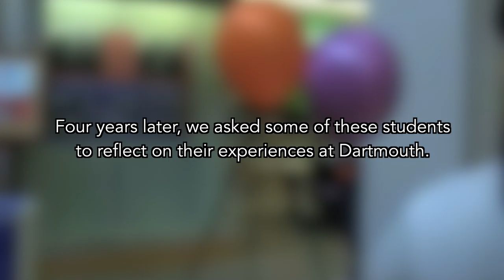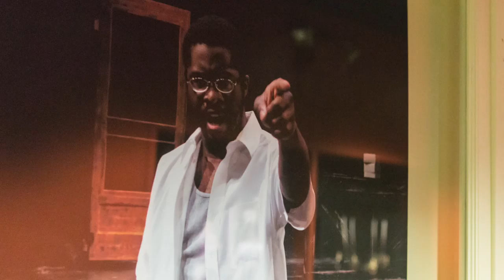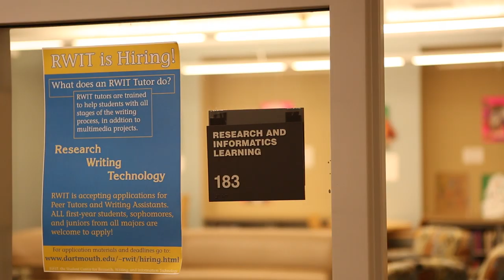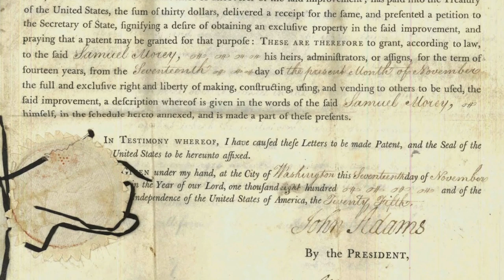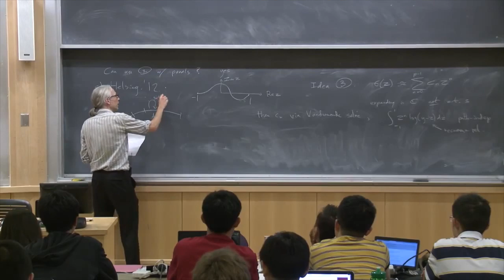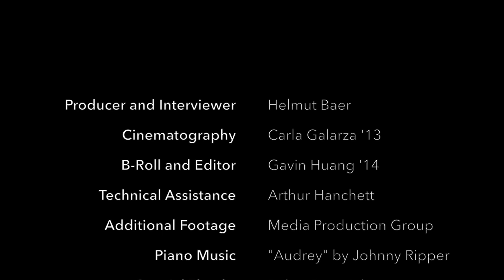Echoes of Dartmouth - '14s Revisited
Produced by the Jones Media Center, "Echoes of Dartmouth - '14s Revisited" is the third installment in the "Echoes" series.

Four years ago at the Library Open House, we met the class of 2014 ("Voices of Dartmouth - Class of 2014"

This past spring, we caught up with some of these students shortly before they graduated. ECHOES OF DARTMOUTH is a 10 minute video in which students look back. They share some of their most memorable experiences, from traveling the world, to bonding with professors over dinner, to camping out in the Periodicals Room during finals. The students reflect on how they have changed and grown during their years here, and what the college has come to mean to them.